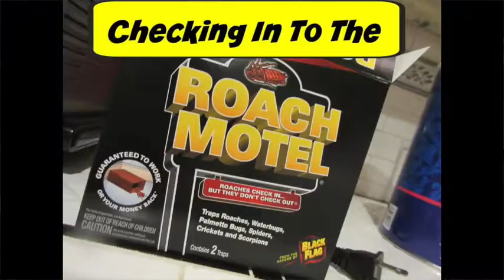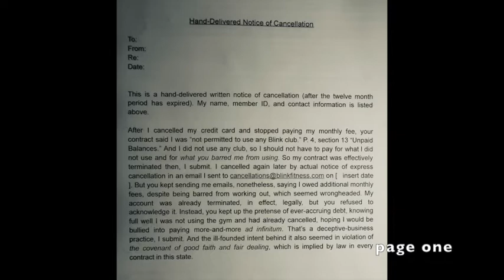How to cancel a gym membership (Blink Fitness)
Whoever wrote Blink's cancellation clause looks like a scoundrel. The way they can fix it, in order to give their members a fair shake, is to have a 7-day notice requirement, which is plenty of time to process a cancellation order, a weekend and five business days, instead of 45 days, which is totally unnecessary and just a punishing money grab, a fine assessed for cancelling, in effect, like a criminal fine, which has no business in a civil contract. The contract should also provide easier ways to cancel, such as sending an email or mailing a letter by first-class mail, not certified, to either the club you belong to or the home office.

If you find it difficult to cancel without paying for an additional two months, which you and they know you will not use and don't want, then you may elect to try to preserve your rights under the law, as I did, and cancel with a form similar to the one I made, below. I release it to the public domain for anyone to use.
Hand-Delivered Notice of Cancellation

To:
From:
Re:
Date:

This is a hand-delivered written notice of cancellation (after the twelve month period has expired).

After I cancelled my credit card and stopped paying my monthly fee, your contract said I was “not permitted to use any Blink club.” P. 4, section 13 “Unpaid Balances.” And I did not use any club, so I should not have to pay for what I did not use and for what you barred me from using. So my contract was effectively terminated then, I submit. But you kept sending me emails, nonetheless, saying I owed additional monthly fees, despite being barred from working out, which seemed wrong. My account was already terminated, in effect, legally, but you refused to acknowledge it. Instead, you kept up the pretense of ever-accruing debt, knowing full well I was not using the gym and had already cancelled, hoping I would be bullied into paying more-and-more ad infinitum. That’s a deceptive-business practice, I submit. And the malicious intent behind it seems to violate the covenant of good faith and fair dealing, which is implied by law in every contract in this state.

I also think your 45-day notice of cancellation requirement is illegal and unenforceable, because there is no rational basis for it in the law, except to punish the gym member with two extra months of payments he doesn’t need or want. That makes it a punitive clause, which courts reject and alter, even in cases of liquidated damages; but here you have no damages to liquidate, because the member has no exclusive right to possess the premises, so, unlike an apartment, you don’t need time to re-lease it. Your business is a general-access gym, so you suffer no damage when one member cancels; but rather experience benefits, such as (1) less wear and tear on equipment (2) less room occupancy for easier covid compliance and (3) having leg machines, and the like, open for others to use. So your contract model is making a false analogy to an apartment contract for purely self-enrichment purposes, amounting to unjust enrichment, with no justification in law or equity.

The court has the power -- nay, the obligation to strike down such clauses that are punitive, overreaching, and in violation of contract law, which has always been compensatory at its core, and not punitive, which is left for criminal law; that is, it shall not punish the other side with cancellation boilerplate in an adhesion contract such as yours whose terms were not bargained-for, but were presented on a take-it-or-leave-it basis. Therefore, I conclude that your 45-day notice is not enforceable under the doctrine of unconscionability and is a trap for the unwary gym member, a de facto punishment for cancellation, and an unfair money grab on your part, deemed unenforceable by any judge who is learned in our Anglo-American system of jurisprudence.

Sincerely,